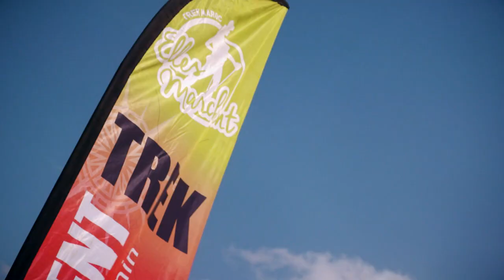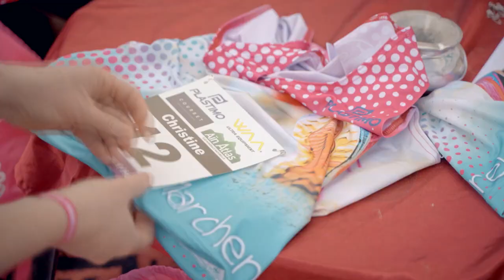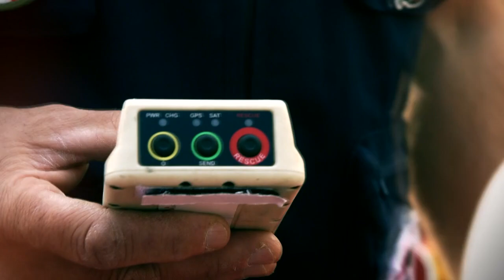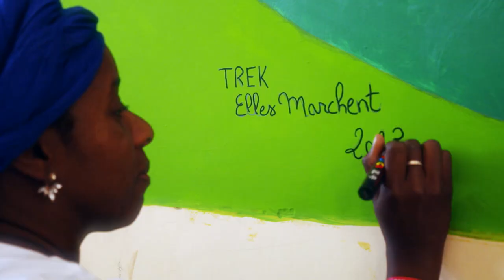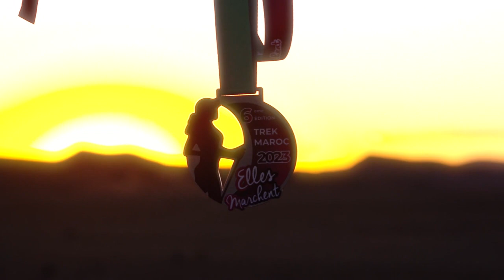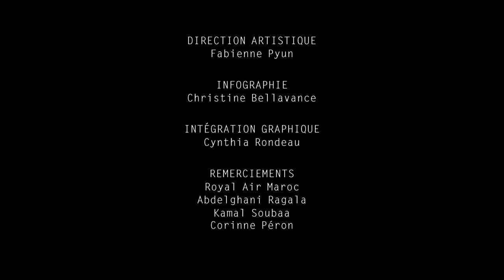FILM REPORTAGE RDS 2023